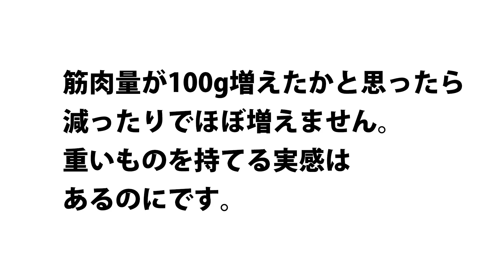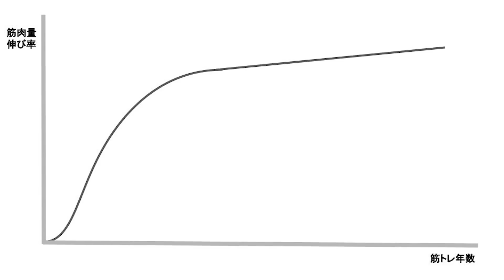中年が筋肉を増やすという事について、思うこと。40-50代は筋肉を増やすより維持が大切か？「体脂肪を減らす」と「筋肉を増やす」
For the translation to your language, press settings in the screen→ subtitles→select your language.

1971年生まれ
15年連続大手スポーツクラブで売上1位のパーソナルトレーナーが

ID  sexyfitnessyuji

44歳の私の腹筋が6つに割れている秘訣